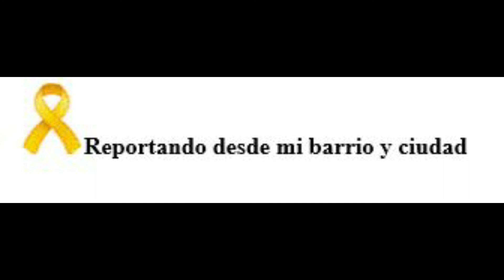Detenido expreso politico de la UNPACU en Camaguey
Camagüey, 19 de mayo del 2020: Jiordan Marrero Huerta, líder del Partido Demócrata Cristiano denuncia la detención del ex prisionero político de la Unión Patriótica de Cuba.